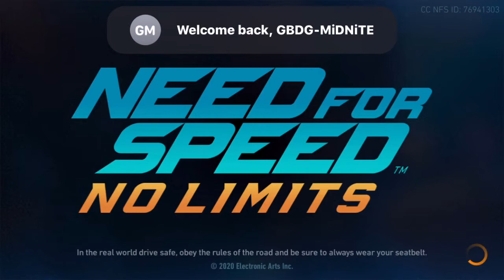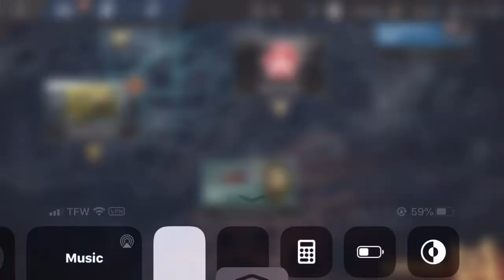NFS NO LIMITS-FULL WALKTHROUGH PART 3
READ THE DESCRIPTION FOR A SURPRISE!

EDITING PARTNER-"TheGuitarleader"
                    (HIS SOCIALS)